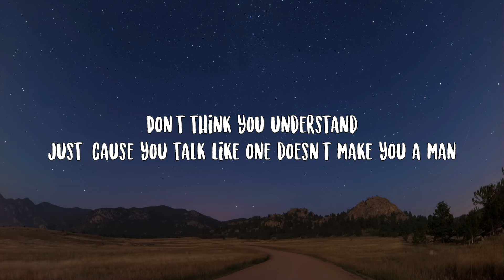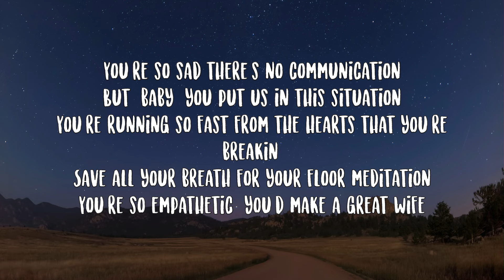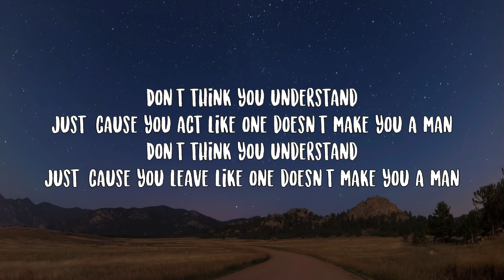Sabrina Carpenter- Dumb and Poetic Lyrics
[Verse 1]
You're so dumb and poetic
It's just what I fall for, I like the aesthetic
Every self-help book, you've already read it
Cherry-pick lines like they're words you invented
Gold star for highbrow manipulation
And "love everyone" is your favorite quotation
Try to come off like you're soft and well-spoken
Jack off to lyrics by Leonard Cohen

[Chorus]
Don't think you understand
Just 'cause you talk like one doesn't make you a man

[Verse 2]
You're so sad there's no communication
But, baby, you put us in this situation
You're running so fast from the hearts that you're breakin'
Save all your breath for your floor meditation
You're so empathetic, you'd make a great wife
And I promise the mushrooms aren't changing your life
Well, you crashed the car and abandoned the wreckage
Fuck with my head like it's some kind of fetish

[Chorus]
Just 'cause you act like one doesn't make you a man
Just 'cause you leave like one doesn't make you a man
See Sabrina Carpenter Live

Bed Chem
Sabrina Carpenter
Juno
Sabrina Carpenter
Taste
Sabrina Carpenter

5
Embed